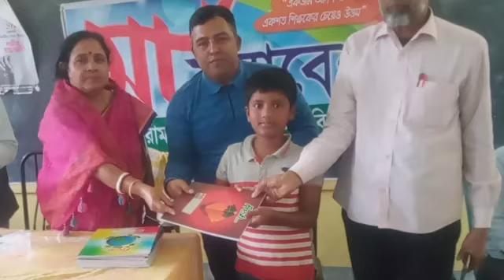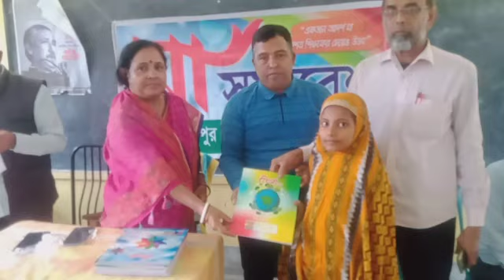তেতুইয়ারামপুর সরকারি প্রাথমিক বিদ্যালয়ের সভাপতির বক্তব্য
আজ ৭ ডিসেম্বর ২০২৩ তেতুইয়ারামপুর  সরকারি প্রাথমিক বিদ্যালয়ের ৩য় প্রান্তিক মূল্যায়নের ফলাফল মা সমাবেশের মাধ্যমে প্রকাশ করা হল। উপস্থিত ছিলেন ম্যানেজিং কমিটির সম্মানিত সদস্যবৃন্দ, অভিভাবকবৃন্দ এবং অত্র বিদ্যালয়ের শিক্ষক শিক্ষিকা ও ছাত্র-ছাত্রীবৃন্দ।